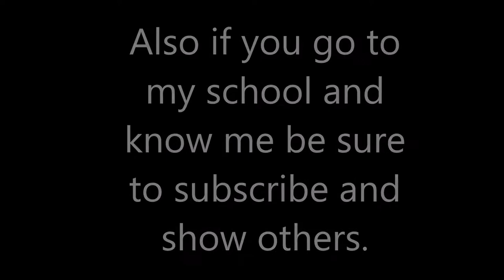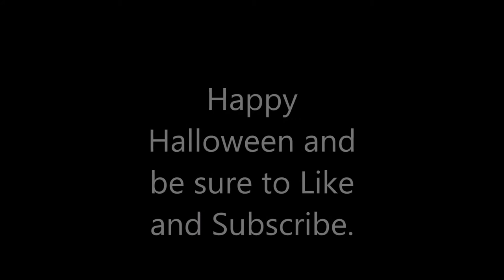Halloween Pumpkin Carving!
Hey guys, I hope you enjoyed the video of Halloween Pumpkin Carving . Scary